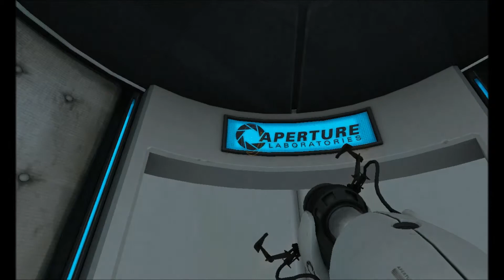Portal let's play part 2 so many faliures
This is my second episode on portal I will continue this series hope you guys enjoy if you do please click that like share and subscribe for more meaty adventures.Also merry christmas to all.Go on steam and buy a ton of games as they are doing 80% off on epic pc games.